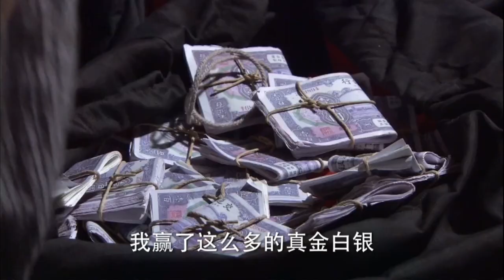日軍武士太無恥，打不過小伙竟然去欺負他懷孕的妻子，小伙這下怒了⚡經典鐵血抗戰劇⚡鐵血輕騎兵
⚡ 劇名：鐵血輕騎兵
⚡ 簡介：該劇講述1944年日軍佔領長江交通要道，阻止新四軍發展，由聶天鳴為首的新四軍突擊小分隊開展一系列的偵查與鬥爭，最終解放了朝陽城的故事。

大陸電視劇丨戰爭劇丨諜戰劇丨槍戰丨特工丨中國電視劇丨經典好劇丨經典劇丨好劇剪輯丨短視頻丨ChineseDrama丨CDrama丨美女特工丨美女殺手丨戰火丨美女戰士丨女隊長丨熱血丨軍事丨二戰丨諜戰 | 保衛戰